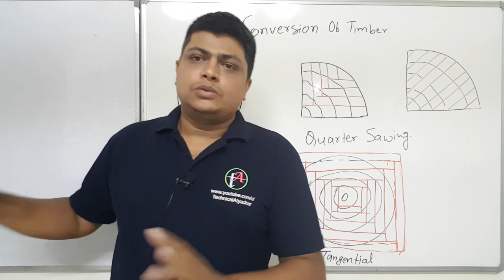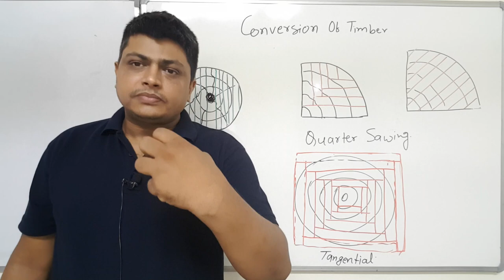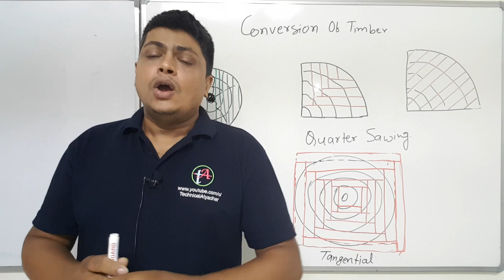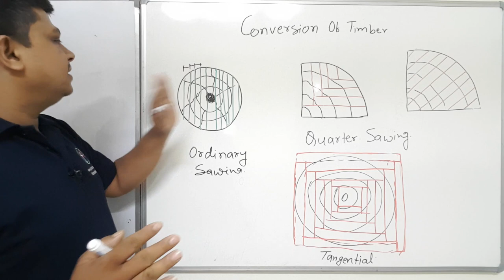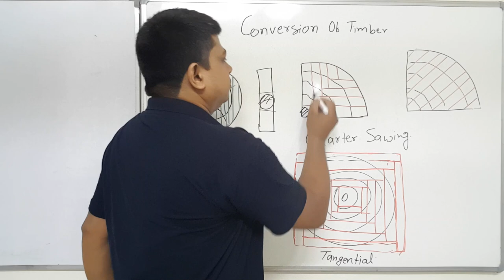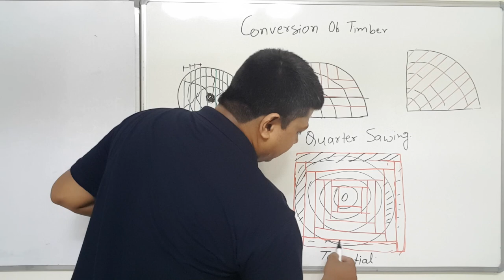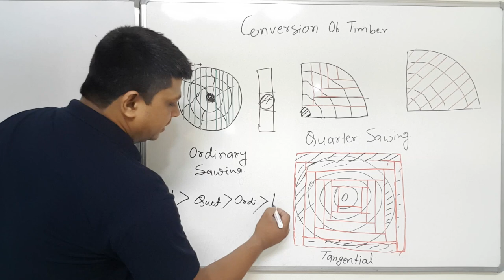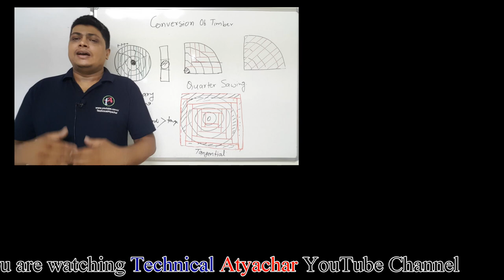Conversion of Timber Timber Part-11 कन्वर्सन ऑफ़ टिम्बर , ordinary, quarter, tangential, and radial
The conversion of timber is a phrase usually used in reference to turning a log into a pile of boards/planks. This is done using a saw mill of some kind. There are several things that need to be taken into account when sawing up a log.The conversion of timber is a phrase usually used in reference to turning a log into a pile of boards/planks. This is done using a saw mill of some kind. There are several things that need to be taken into account when sawing up a log.